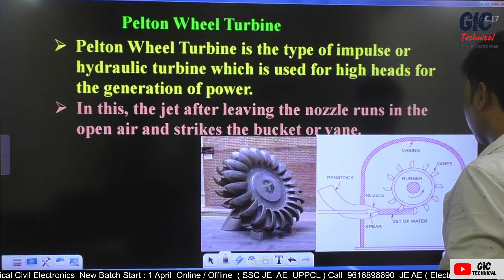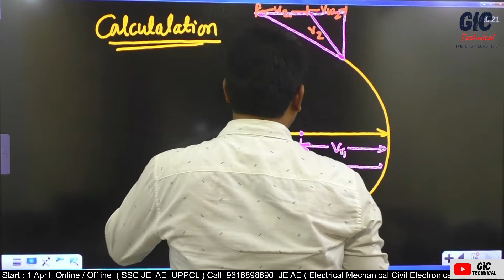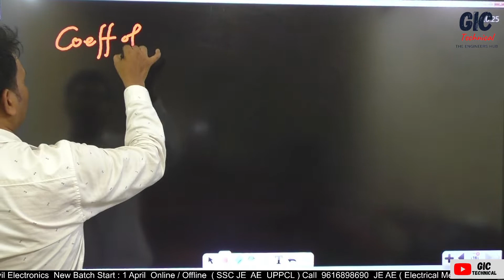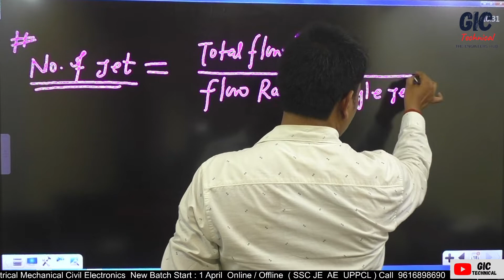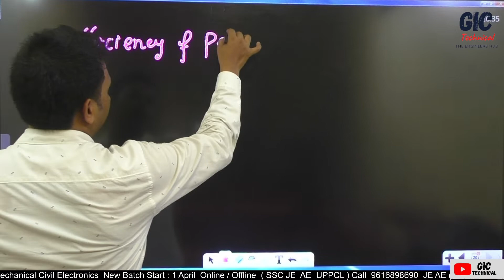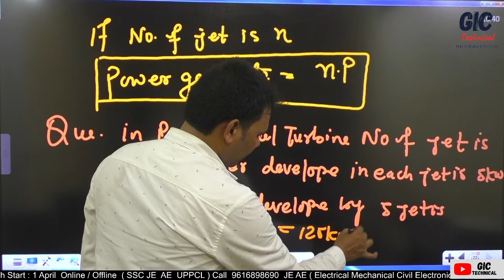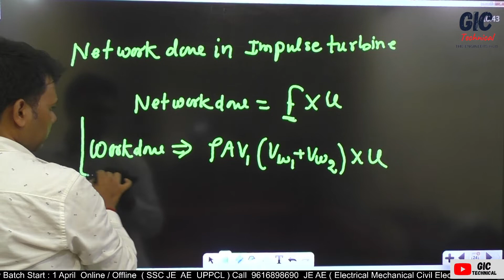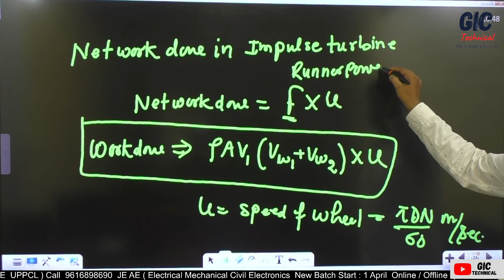L#4I Turbo Machinery I Velocity Triangle, Work done & efficiency of pelton wheel turbine by Ravindra